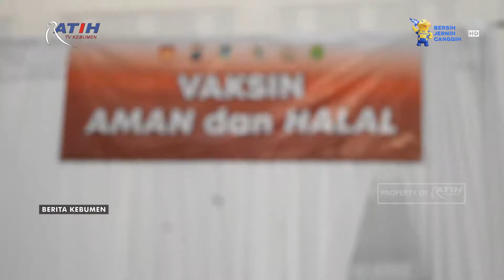Di Kebumen, Tercapai 5.000 Dosis dari Target 4.000 Dosis Vaksin - Ratih TV Kebumen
Berita Kebumen Edisi Sabtu, 26 Juni 2021

Serbuan Vaksinasi Nasional TNI-Polri di Kabupaten Kebumen berlangsung serentak di 3 lokasi. Vaksinasi massal Covid-19 ini, disambut antusias masyarakat. Bahkan dari target 4.000 dosis tercapai 5.000 dosis.